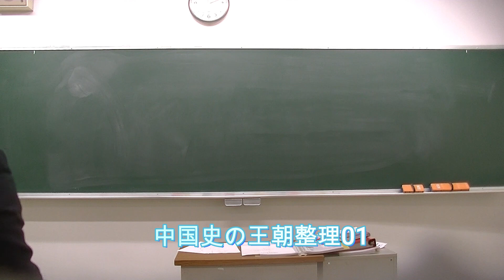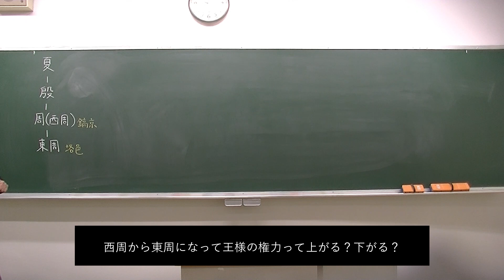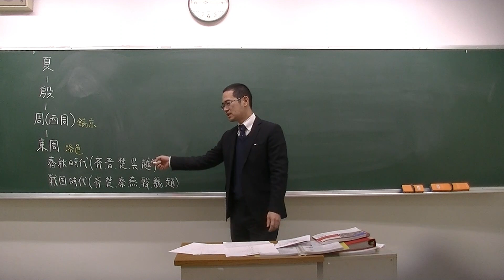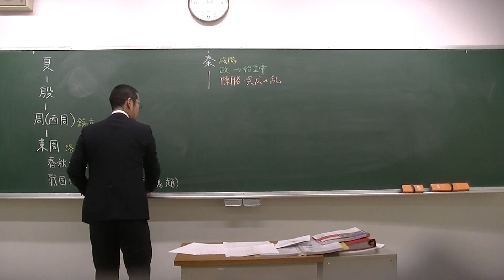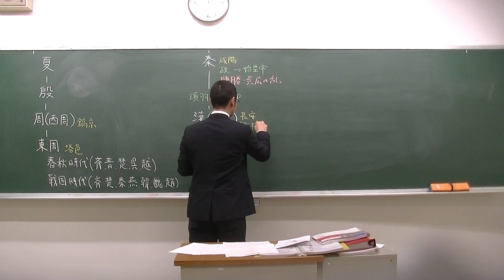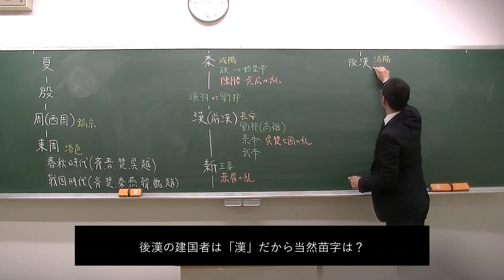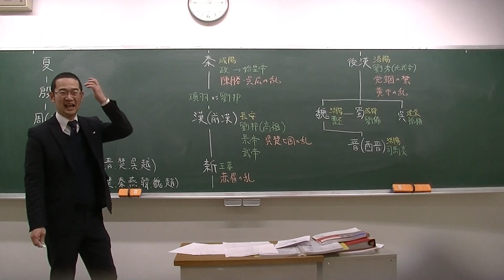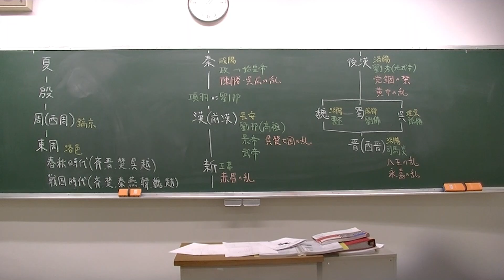中国史の王朝整理01（夏～西晋）【世界史】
中国史の大まかな流れを、王朝、都、皇帝、反乱に注目して解説しています。中国史が苦手な人向けです。
以前の動画にテロップを入れて再掲しました。
なお元の映像の収録は、休校前の２月です。